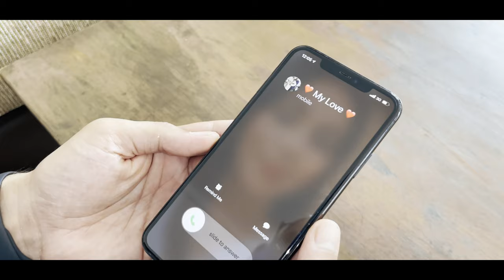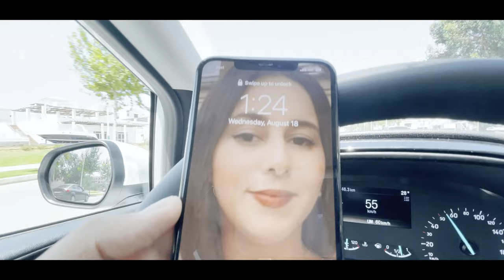TiiwTiiw - GALBI Cover By El Mehdi Bennis | "المهدي بنيس كوفر "قلبي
Arranged by MOHAMMED BENNIS
Scenario by MEHDI BENNIS & MOHAMED BENNIS
Director of photography Mohammed Bennis
Mixed & Mastered by Mohammed Bennis
RECORDED by STUDIO DINA PROD
Production El Mehdi Bennis
Production Assistant Najlae Tazi